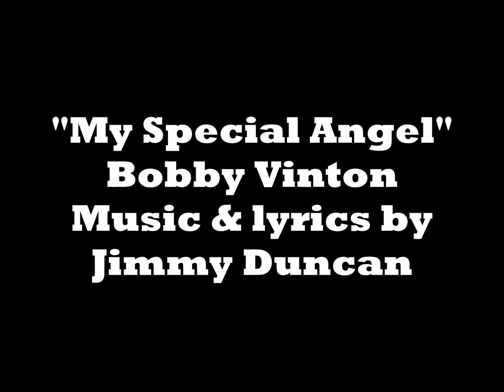Bobby Vinton "My Special Angel"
I have previously uploaded Bobby Helms’ 1957 hit version of "My Special Angel" written by Jimmy Duncan.  Here is Bobby Vinton’s cover version from the album, The Greatest Hits of the Golden Groups, in released in April 1963 on the Epic label. Bobby’s treatment is very close to that of Bobby Helms. I dedicate this to my friend, Eloise.